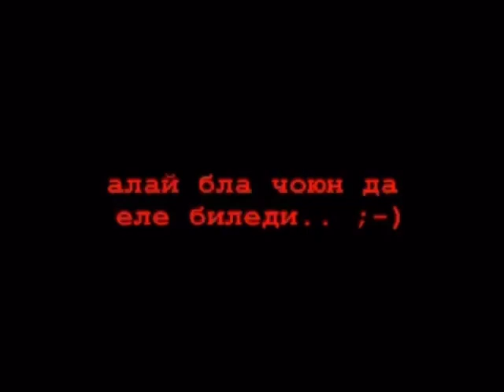Настраходжаны чоюн хапары